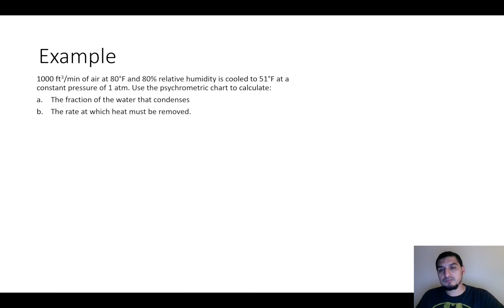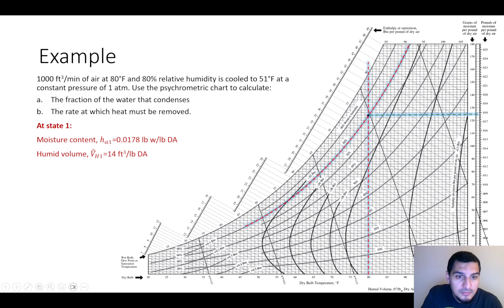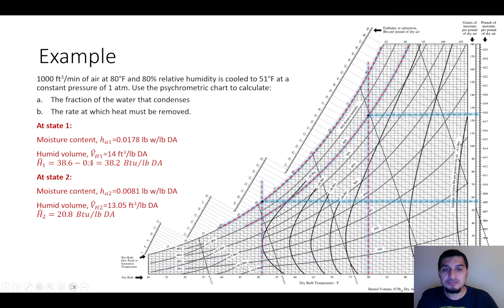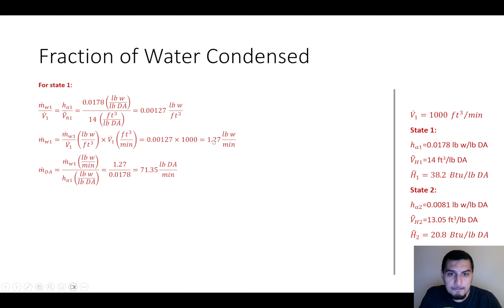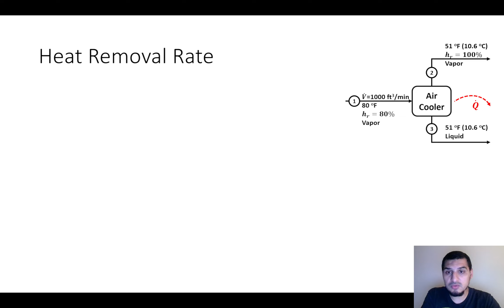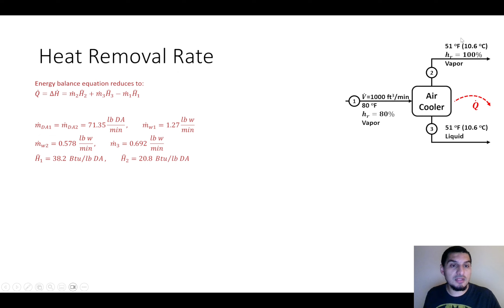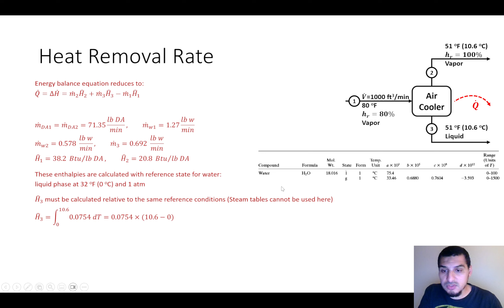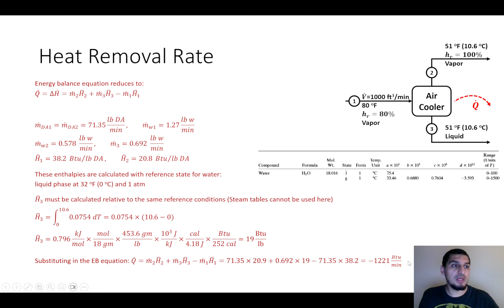Energy balance in Arabic | 38 | Example on Psychrometric chart 2